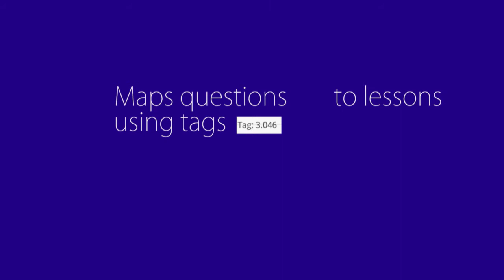S2PAfrica Masc Teaser